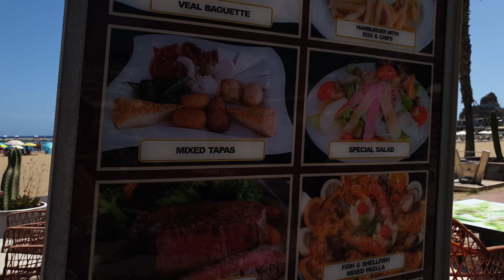Sunny day at the lovely Beach of Puerto Rico GC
Puerto Rico is a beautiful coastal town located on the southern coast of Gran Canaria, one of the Canary Islands. The town is known for its picturesque marina, sandy beaches, and bustling atmosphere.
The main beach in Puerto Rico is a crescent-shaped bay with golden sand and crystal-clear waters. It is surrounded by cliffs and hillsides covered in lush greenery, which makes for a stunning backdrop. The beach is perfect for swimming, sunbathing, and water sports, and is equipped with all the necessary amenities such as showers, sun loungers, and umbrellas.
The town itself is built into the hillside and features a variety of restaurants, bars, and shops. At night, Puerto Rico comes alive with a lively atmosphere and a bustling nightlife scene. Visitors can enjoy a range of entertainment options, including live music, karaoke, and DJ sets.
For those who want to explore beyond the town, there are plenty of opportunities for adventure. Excursions such as dolphin and whale watching, deep-sea fishing, and boat trips to nearby coves and beaches are readily available.
Overall, Puerto Rico is a perfect holiday destination for those who want to relax and soak up the sun on a beautiful beach, explore a lively town, and experience exciting adventures.